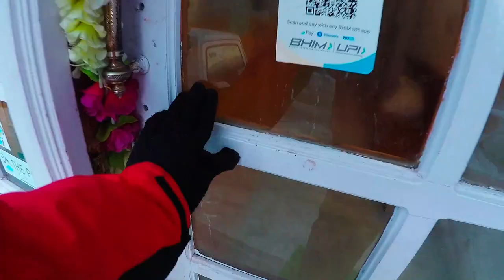Spiti Valley in Winter | Part 3 | Kalpa to Tabo